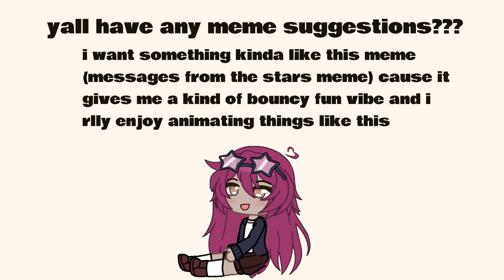suggestions pls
also i just wanna use a nice color pallet for a good meme lmao